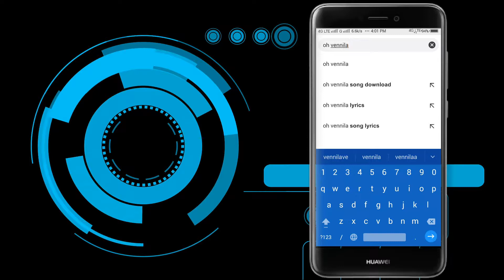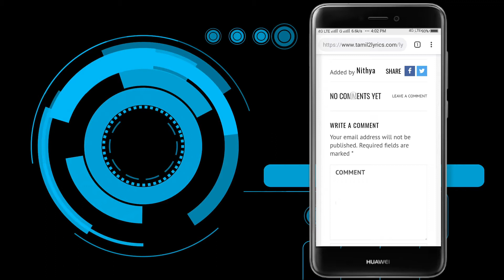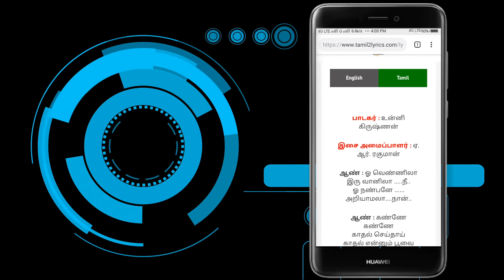Lyrics For Songs | English & Tamil | Justy Tech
👍👍👍👍வணக்கம்👍👍👍👍
      👌👌வாழ்க தமிழ்👌👌

       ▶Visit My Useful Playlist For You◀

Post Your Comments In Comment Box

                 ⏩MusicBuzzVicky